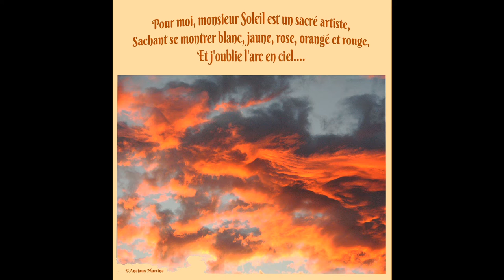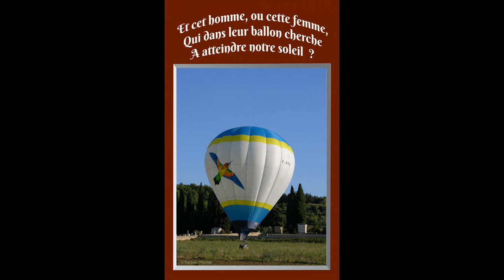©HDSOLEILPenséePhotoPhotoPeintureANCIAUXTHOMASMondeTvWebTerreEducationCielChaudCongéVieCigaleSaison©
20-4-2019 HOMMES, FEMMES,ILS Y A 2 SOLEILS,UN POUR LES SCIENTIFIQUES, AUTRE POUR LA VIE LE ROMANTISME,LA PLAGE, LE SABLE,LA MER
8-1-2019 soleil
Ennemi,se faire rôtir au soleil,
Ami, savoir profiter sans se brûler de ce soleil
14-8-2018Nasa lancement de la sonde Parker décollage de la fusée Delta IV-Heavy dimanche à 3h31 H.L.7h31 GMT Cap Canaveral Floride.sonde Parker se dirige vers la couronne du soleil qu’elle traversera à 24 reprises en s’approchant à moins de 6,4 millions de kilomètres de la surface de notre étoile.Sa mission  collecter des données sur l’atmosphère du soleil afin d’aider les scientifiques à résoudre ses mystères,les mécanismes des vents solaires, particules créant parfois des perturbations
électromagnétiques sur Terre.
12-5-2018 nous arrivons  bientôt  à la saison chaude que l'on nomme ETE, LA IL FAUDRA SE MEFIER DE NE PAS SE FAIRE BRULER PAR NOTRE SOLEIL. A.T.
1-2-2018 A tous ceux qui malheureusement ont été inondés,
NOUS VOUS ENVOYONS PAR DIAPORAMA LE SOLEIL,EN ESPERANT POUR VOUS QUI REMONTRE SON NEZ CHEZ VOUS LE PLUS VITE POSSIBLE.AMICALEMENT A.T.&M.A.
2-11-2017 je peux vous le dire,  aimerait bien un peu de pluie,pas des inondations bien sûr,mais juste ce qu'il faut,
cette année dans le GARD,CELA FAIT PRES DE 5 MOIS QU'IL N'A PAS PLU.AMICALEMENT  MARTINE ANCIAUX
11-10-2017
MON AMI LE SOLEIL,
Quand les journées d'automne s'installent
Toi a toutes jambes,tu détalles.
Devant te faire tirer l'oreille, pour venir nous dire bonjour,
Et partant très vite, en écourtant le jour.A.T.
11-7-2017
MESSAGE A CELUI QUE J'AIME BIEN, MON AMI LE SOLEIL
DES FOIS JE ME DIT, QUE TU POURRAIS NOUS EVITER LA CANICULE, CHAUD D'ACCORD, TU FAIS TON BOULOT, MAIS A NIOUS ASSOMMER, avec de telles chaleurs, je me dis, que tu en fais un peu trop.MARTINE ANCIAUX&THOMAS André
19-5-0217 un clin d'oeil à notre astre favori le soleil
MARTINE ANCIAUX&THOMAS André
 ©OH ! SOLEIL poème THOMAS André©
De loin tes couchers,
Ou tes levers,
Nous laisse imaginer le surnaturel,
Pourtant quoi de plus naturel.

La journée a succombé,
Sous le poids des heures envolées,
Pour nous, sonne la fin d'une journée,
Dans l'espoir que demain, sera une meilleure journée.

Tes couleurs, emplissent nos yeux
De sentiments profonds, et de sons mélodieux,
Tu te laisses aller à la mélancolie,
T'abandonnant à la nostalgie.

Seul dans ta solitude,
Pensant à celle, qui sans le vouloir t'a laissé seul, à tes chers études.
Alors comme transit, les larmes au fonds des yeux,
Tu t'éclipseras de ce spectacle, malgré la douleur,les pleurs dans tes yeux.
2-4-2017
En ce début de printemps, ou le soleil joue à cache cache avec les nuages?
J'AI VOULU L'APPELER POUR QU'IL SOIT PLUS CONSTANT AVEC NOUS.THOMAS André
©LEVE TOI SOLEIL POEME THOMAS André©

Quand après une nuit pleine de cauchemars,
Et que la nuit, n'est plus loin du jour,
Et que le sommeil, se met en retard,
Je n’attends que ton levé «soleil», pour faire briller mon jour.

Comme un enfant devant un jouet,
Qui chercherait son fonctionnement,
Moi je pointe mes yeux dans ta direction et cela me plaît énormément.
Fini l’angoisse qui m’étreignait, curieux de te voir toi mon insaisissable jouet

Au loin, je crois deviner l’aurore,
Dans peu de temps, tu étincelleras ta flore,
Et le fourmillement des humains, se fera entendre,
Toi, majestueux tu effectueras ton ascension sans attendre

Et moi, perdu après cette mauvaise nuit, je te regarderai comme mon libérateur,
Peut-être qu’au fond de moi, je te sentirai comme mon protecteur,
Celui, par qui l’angoisse de se sentir seul, s’évanouit,
Et refera de moi, au moins synthétiquement, un humain presque épanouit.
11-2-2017 Quand tu lèves les yeux vers les cieux, et que tu vois ce soleil qui brille, et nous éblouis, tu ne peux penser au fond de toi  même, que dans quelques milliards d'années cet astre ne sera plus.A.T.
A l’heure ou le soleil se fait plus rare que le chocolat,
Nous terriens devenons frileux, et dépressif, du manque de clarté de notre astre, Qui nous illumine d’habitude nos journées,
Et nous conditionne à avoir, un certain entrain dans notre vie quotidienne.A.T.
©SOLEIL NOTRE TOUJOURS RECOMMENCEMENT POEME THOMAS ANDRE©
Quand en fin de journée,tôt ou tard tu te retires,
Et qu'à l’horizon,ta boule de feu,
Se retire rapidement comme par jeu,
Nous laissant dans la pénombre,et la fin du jour qui s’étire,

Comme les flammes capricieuses de ma cheminée,
Et que chaque souffle de vent,vous mettent en valeurs,
Laissant vos ombres,et lumières,se targuer de plus de couleurs,
Grandissantes et s’affaiblissantes jusqu’ à disparaître comme par magie avant de se ranimer,

Toi,soleil,tes adieux nous préoccupent,
Car l'angoissé pensera sera t il là demain,
Et l'optimiste se dira,le jour sera encore plus beau demain,
 Et toi tu feras ta vie sans que cela te préoccupe.

Insaisissable voyageur,
Ne semblant pas compter,pour notre vue les kilomètres fait chaque jour,
Tu assumeras ta mission en grand baroudeur,
Pour venir comme chaque matin éclairer nos beaux jours.